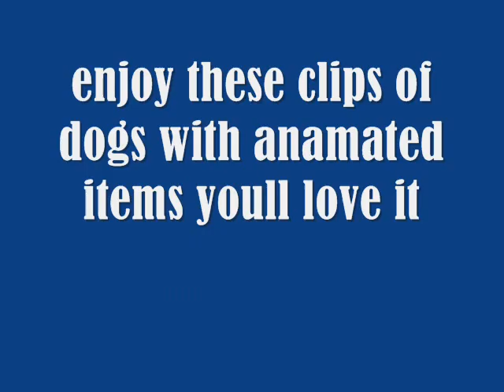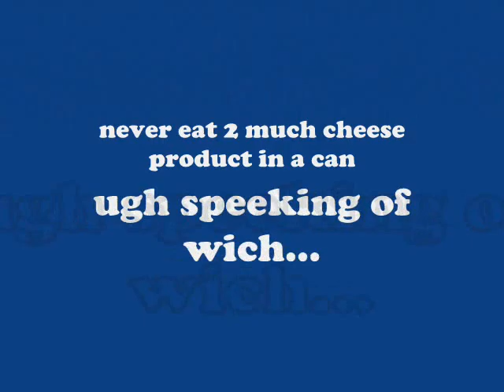How 2 Draw A Dog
This fast playing clip includs the step for drawing a cartoon dog plus funny credits!